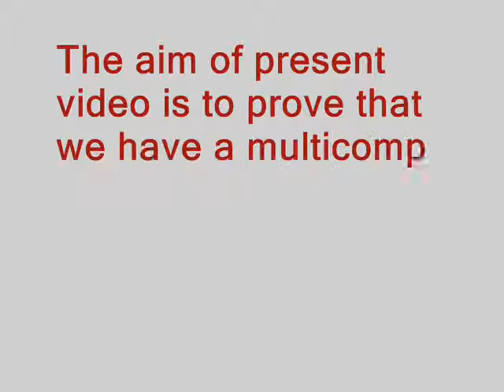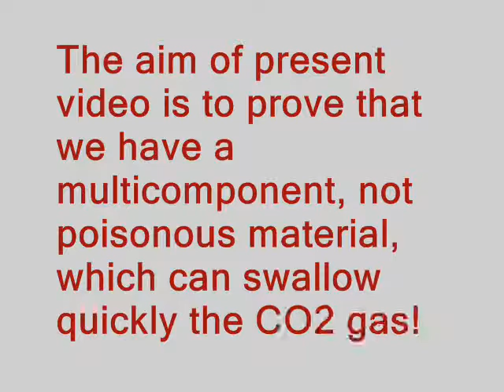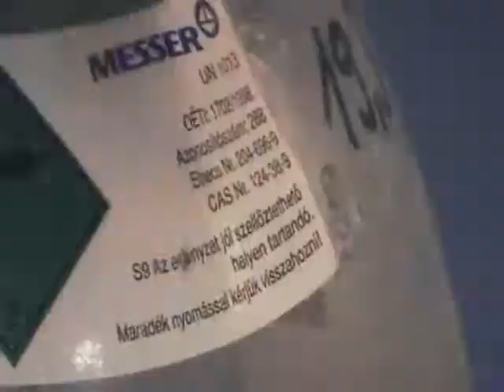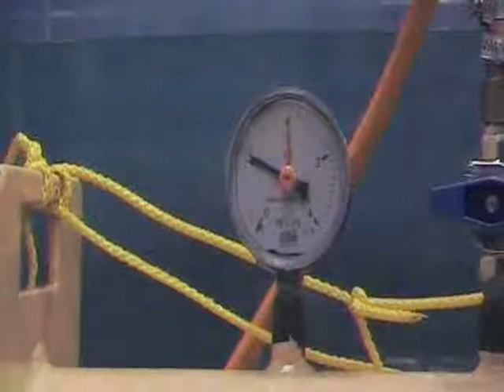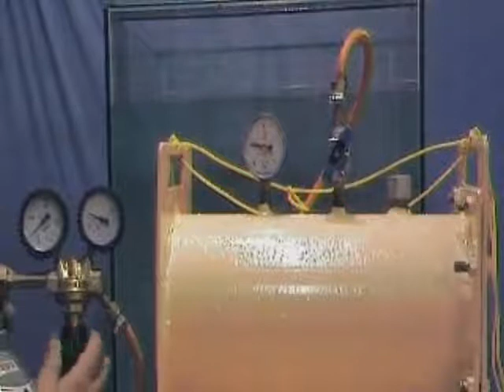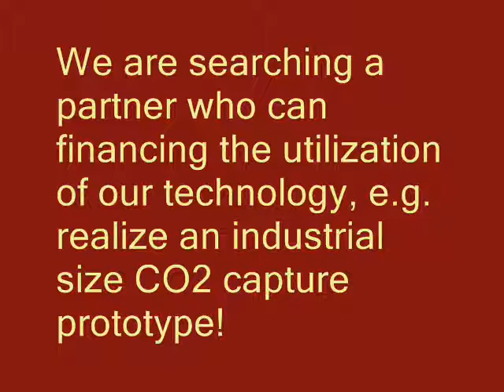co2 capture proof video_eng 4.wmv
The aim of this video is to prove that we developed and utilized successfully a brand-new composite material which can capture and imbibe the Carbon Dioxide gas.
This experiment is verified that we have serious possibility to capture the CO2 emissions of power plants.
We are waiting for considerable investors who can finance further developments.
SMARTii team